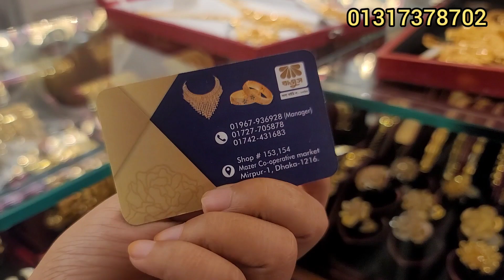কিস্তিতে সোনার নেকলেস কালেকশন |gold necklace